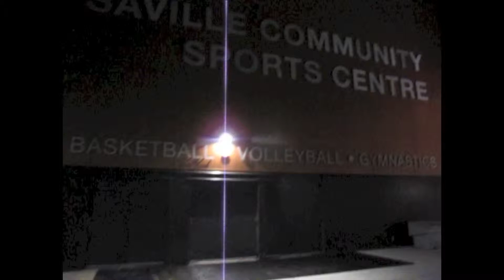Edmonton Table Tennis: Friday Night at the Saville Centre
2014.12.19 - A walk through at the University of Alberta's Saville Community Sports Centre on a typical Friday night with the Edmonton Table Tennis Club.  Individual and group coaching sessions and Alberta's largest and most active weekly table tennis competition takes place on Friday nights.